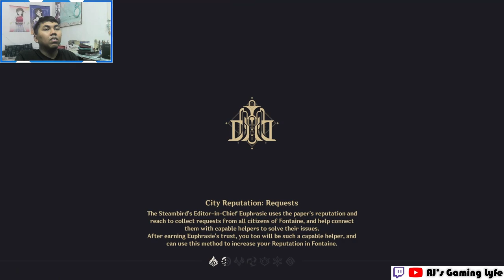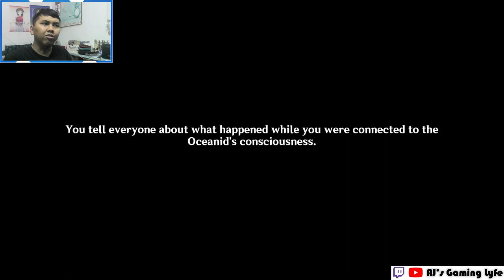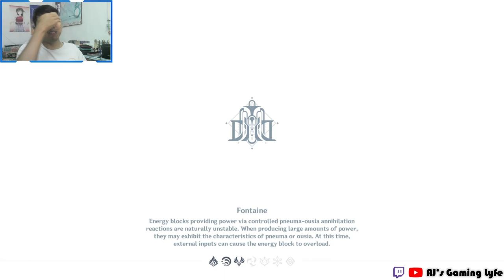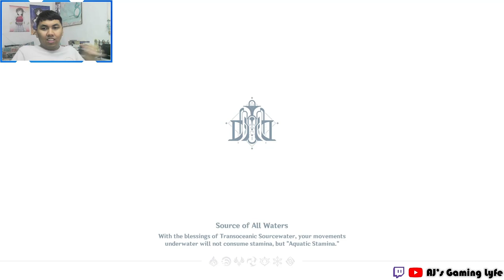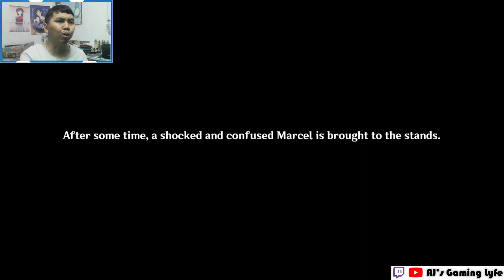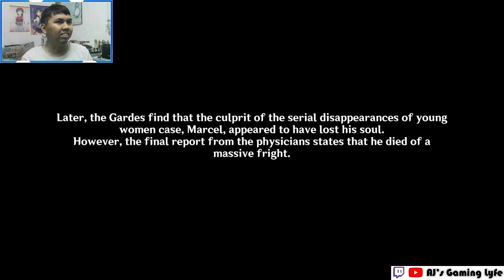AJ PLAYS: Archon Quest Chapter 4 Act 2 - As Light Rain Falls Without Reason | Genshin Impact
AJ plays through the second act of the Archon Quest Chapter 4 where Lumine joins Navia in investigating the serial disappearances of young women at Fontaine and restore her father's honor after he was accused of a crime he did not commit.